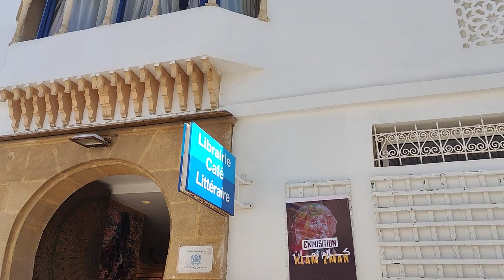Morocco Diary Chapter-4: Uncover Rabat: Beach Fun, Andalusian Garden Beauty & City Walk Experience!!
Welcome to Rabat, Morocco’s coastal gem! In this video, we take you on a journey through some of the city’s most stunning spots. Start with a relaxing stroll along the beautiful Rabat Beach, where the Atlantic Ocean meets the city’s vibrant atmosphere. Next, immerse yourself in the tranquility of the Andalusian Gardens, a hidden oasis of lush greenery and Moorish architecture that offers a peaceful escape from the bustling city. Finally, explore the historic streets of Rabat on a scenic city walk, discovering the rich cultural heritage, charming cafes, and iconic landmarks that make this city so special.

Whether you’re planning a trip to Rabat or simply want to experience its beauty from afar, this video will give you a taste of the best the city has to offer.

My Dubai Series

The famous hotel "The Atlantis", one of the most spectacular and grandest of all and the JBR beach !

The biggest mall in the world and the amazing fountain show in HD!! A must do when you are in Dubai!

One of the largest Aquariums in the world - amazing tour of Dubai Aquarium and underwater zoo in HD!

दुनिया का सबसे बड़ा बटरफ्लाई गार्डेन 🦋 - Exploring Dubai Butterfly Garden -The Wings of Wonder in HD

दुनिया की सबसे ऊंची Building के ऊपर से शानदार नजारा !! The breathtaking view from Burj Khalifa in HD

दुनिया का सबसे बड़ा man-made Island, The View at The Palm Dubai: Where Luxury Meets Sky-High Living!

My Egypt Series

1 of the things to see before you die, a mesmerizing trip to the majestic Pyramids & Sphinx in Egypt

My Morocco Series

Experience the Magic of Casablanca: A beautiful and vibrant city in Morocco, a crown in North Africa

Morocco Diary: Discovering the Legacy of Rabat: Tour of the Mausoleum of Mohamed V and Hassan Tower